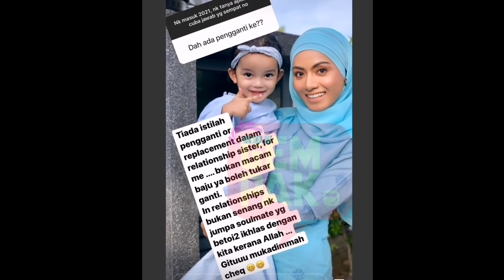Kongsi Gambar Tangan Lelaki Di IG, Mawar Karim Temui Pengganti Fizo Omar?